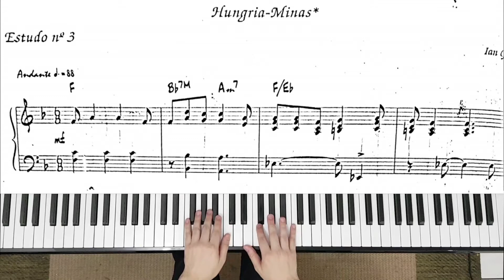Hungria-Minas - Ian Guest (16 Estudos Para Piano) Bruno Camargo - Piano